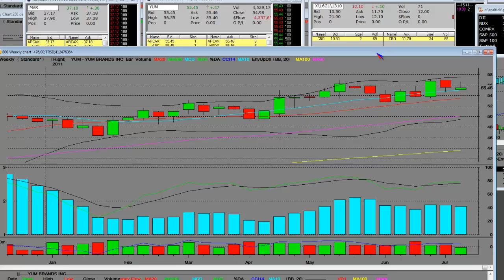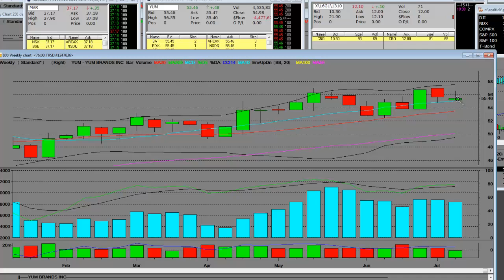Yum! Brands (YUM) Wall Street Earnings Preview Near 52 Week High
YUM! Brands beats by $0.05, beats on revs; raises FY11 EPS growth, in-line (55.58 +0.60)
Reports Q2 (Jun) earnings of $0.66 per share, excluding non-recurring items, $0.05 better than the Capital IQ Consensus Estimate of $0.61; revenues rose 9.4% year/year to $2.82 bln vs the $2.7 bln consensus. Co raises FY11 EPS growth guidance to "at least 12%" from at least 10% vs. the +12.1% consensus, or "at least $2.83" vs. $2.84 Capital IQ Consensus Estimate. Operating profit grew 25% in China and 11% at Yum! Restaurants International, prior to foreign currency translation. Operating profit declined 28% in the U.S., resulting in a Worldwide operating profit decline of 2%, prior to foreign currency translation. Worldwide operating profit increased 3% after foreign currency translation. Worldwide system sales grew 3%, prior to foreign currency translation, including 28% in China and 6% at YRI. System sales in the U.S. declined 5%. Strong international development continued with 241 new restaurants opened, including 99 new units in China. Same-store sales grew 18% in China and 2% at YRI, and declined 4% in the U.S. Worldwide restaurant margin declined 0.6 percentage points to 15.9%. "Our outstanding international results were offset by a 28% decline in U.S. profits, driven by higher commodity costs and a 4% decline in same-store sales. As previously communicated, we anticipated weak second quarter sales and profits, driven largely by the negative impact of a meritless lawsuit and resulting negative publicity at Taco Bell. We expect to improve on these very disappointing results by the fourth quarter. For the full year, we expect strong performance from both China and YRI as well as the benefit from foreign currency translation to overcome a challenging year in the U.S."